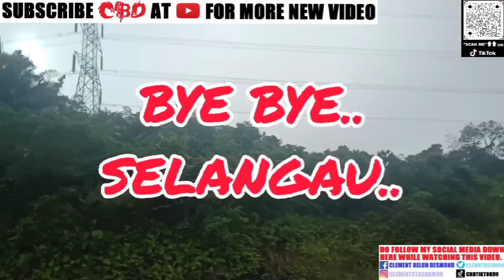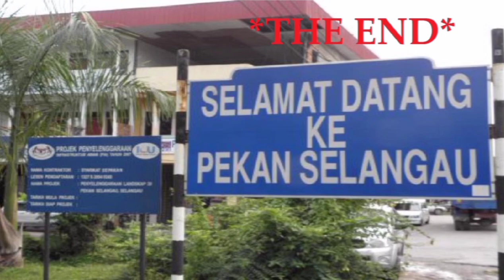TRAVEL VLOG 1:Selangau & Stapang area (short & simple vlog)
Hi...Whatssup guys! I'm back with the new content video.

This is my first travel vlog for my second content video on YouTube channel.Actually,I have been to Selangau 7 times in long time ago when I was small children till form 2 for rest stop before go to Bintulu and this is my 8 times at the Selangau right here now everything has change and also some of the place can't recognise now but Stapang still the same now and everything isn't change only the "tamu" (small market) is still maintain till now but early in the morning,some of the stalls aren't open yet.So,I go to Stapang to see a lot of choice.

Don't forget to follow my social media down here unless all of you watching this video can't see properly at this video or you can go to "About" on my YouTube channel.Also,those who want to follow my TikTok account,just scan the QR Code on this video for those watching using television and those who watching at mobile phone,screenshot the TikTok QR Code on this video and scan it on QR & Barcode scanner app on your mobile phone or just click my TikTok account link down here.Thank you and don't forget to like,share and subscribe..

MESSAGE TO ALL VIEWERS:
Please don't click "skip ad" before my video content start showing on YouTube.
PESAN KEPADA SEMUA PENONTON:
Tolong jangan tekan "skip ad" sebelum video saya mula betayang di YouTube.
给所有观众的信息：
在我的视频内容开始在 YouTube 上显示之前，请不要点击“跳过广告”。
அனைத்து பார்வையாளர்களுக்கும் செய்தி:
YouTube இல் எனது வீடியோ உள்ளடக்கம் காட்டப்படுவதற்கு முன் "விளம்பரத்தைத் தவிர்" என்பதைக் கிளிக் செய்ய வேண்டாம்.
PESAN NUJU SEMUA PENONTON:
Minta anang tekan "skip ad" sebedau video aku start ba YouTube.

P/s:Actually,I don't record a lot of videos around Selangau & Stapang town area because no time to look around that town and also the route to Selangau is very far it's because of Pan-Borneo highway to Bintulu and a lot of transport.